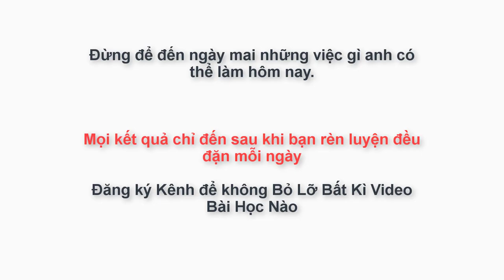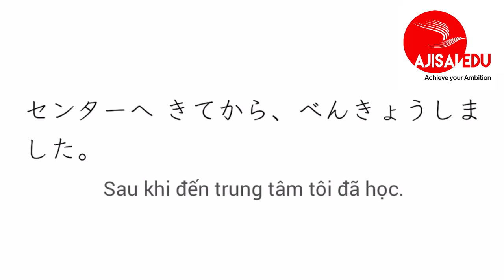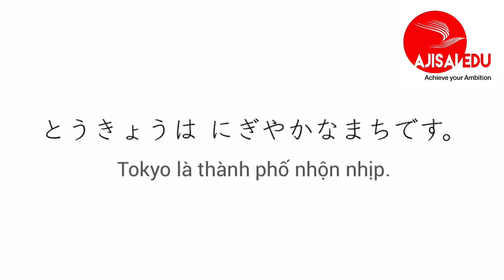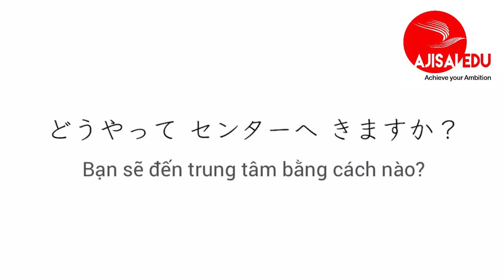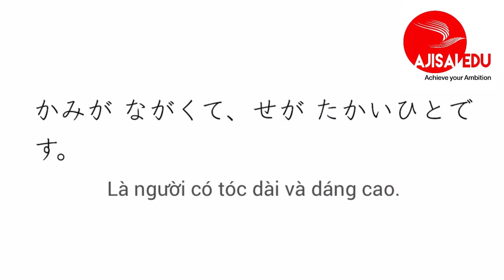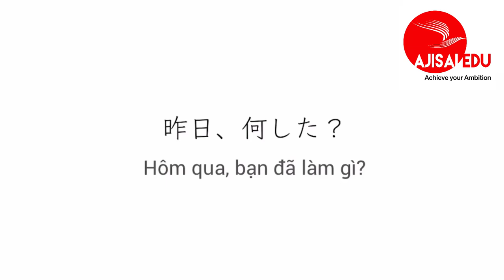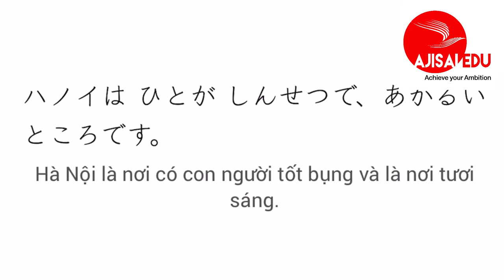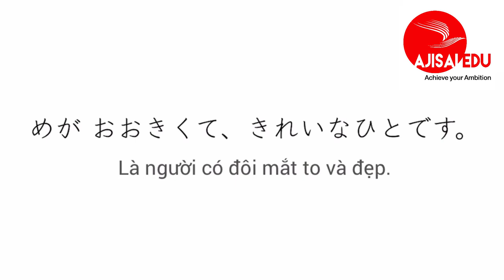Tiếng Nhật Cơ Bản cho người mới học luyện nghe phản xạ tiếng nhật hàng ngày bài 16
Tiếng Nhật Cơ Bản cho người mới học   luyện nghe phản xạ tiếng nhật hằng ngày bài 16

Shadowing Sơ trung cấp nên được sử dụng như thế nào:
– Cách học: Xem sách và xác nhận ý nghĩa. Sau đó, hãy vừa nhìn sách, đọc theo chữ và shadowing theo tiếng phát ra từ CD. Khi đã quen, hãy shadowing mà không nhìn chữ. Bạn cũng có thể chỉ shadowing lời thoại của A hoặc của B, nếu giữa chừng, bạn không bám theo được tiếng trong CD, hãy bắt đầu với đoạn hội thoại tiếp theo.

– Thời gian: Ước chừng 10 phút 1 ngày. Luyện tập shadowing với thời gian ngắn nhưng đều đặn hằng ngày thì vẫn có hiệu quả. Khi đã xong 1 phần, hãy sang phần tiếp theo, ước chừng 3 tháng xong 1 bài.

– Phương pháp luyện tập: Hãy thử nhiều phương pháp sao cho phù hợp với trình độ và điểm yếu của mình

+ Shadowing câm: là phương pháp luyện tập không nói thành lời âm thanh nghe được mà chỉ nhẩm trong đầu. Những hội thoại có tốc độ nhanh, những mẫu câu khó, trước hết hãy thử với phương pháp này.

+ Shadowing theo nhịp điệu: là phương pháp luyện tập shadowing chú trọng đặc biệt với nhịp điệu và ngữ điệu. Hãy chú ý điều đó để luyện tập.

+ Shadowing với nội dung: là phương pháp luyện tập shadowing có chú ý đến việc hiểu ý nghĩa. Khi đã luyện tập kỹ Shadowing theo nhịp điệu và có thể thực hiện tốt rồi, hãy vừa shadowing, vừa hình dung ý nghĩa và bối cảnh. Với phương pháp này, bạn sẽ thực sự làm chủ các mẫu câu và nói được thứ tiếng Nhật phù hợp với từng ngữ cảnh.

Có thể lúc đầu việc vừa nghe vừa nói theo phương pháp shadowing sẽ rất khó khăn, nhưng hãy kiên nhẫn tập thử nhiều lần. Bạn sẽ quen dần với shadowing và sẽ thấy có hiệu quả. Hãy đừng thỏa mãn khi “hiểu ý nghĩa hội thoại” mà hãy luyện tập đến khi “có thể sử dụng được”. Cũng không cần thử tất cả các đoạn hội thoại. Hãy tìm ra các mẫu câu có trong cuộc sống của bạn, các mẫu câu mà bạn thích thú và luyện tập một cách vui vẻ. Và sau khi đã hoàn thành Shadowing Sơ trung cấp thì hãy cùng tủ sách tiếng Nhật chinh phục level cao hơn  với shadowing trung thượng cấp.